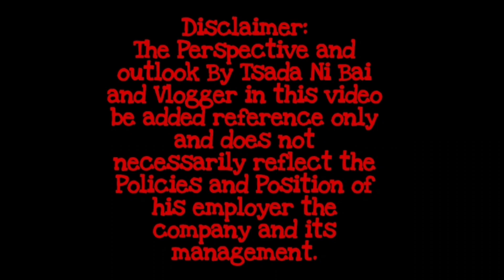tSaDA Ni Bai Cancio | DIY | Paano gumawa ng Cooking Burner